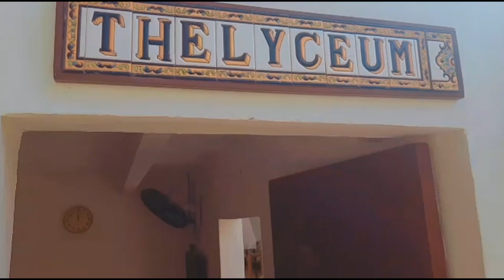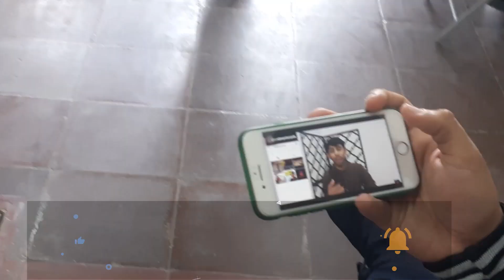Vlog #1 Ft: Aina | The Lyceum tour and interview!!!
Hey everyone,
My name is Rayaan, a first-year MBBS student studying at Dow Medical College.

In this vlog, I will give you a small tour of The Lyceum along with Aina who just got into JSMU!!!